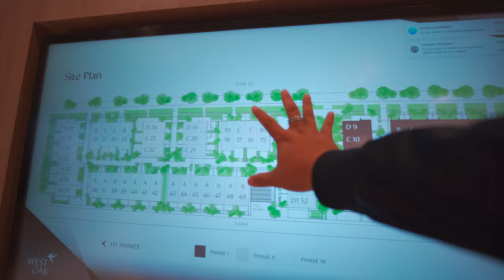温哥华西区townhouse！这可能是国货之光了！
今天给大家介绍的是shoukai集团的楼盘West Oak！
分享地产！生活！知识！
微信公众号：夜夜生哥
欢迎大家留言，分享，关注！
地产经纪，Regent Park
微信：heshengsheng